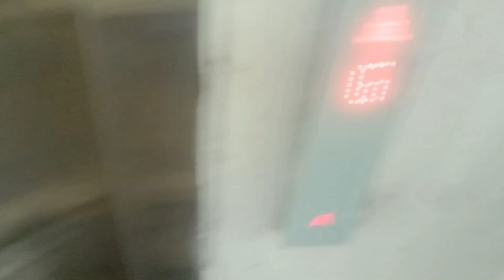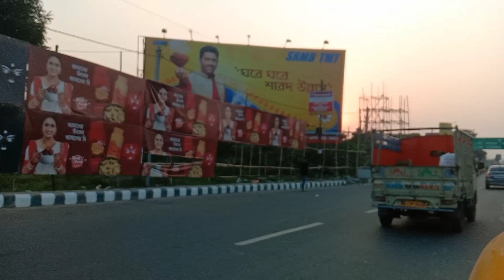GOING OUT OF KOLKATA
going out of Kolkata, kolkata trip,
out of Kolkata, kolkata,
kolkata drga Puja
kolkata fastival durgapuja

kolkata food shorts
kolkata Street food eating
kolkata food vlog shorts
kolkata vlog
kolkata
kolkata wali
kolkata durgapuja
kolkata durgapuja 2023
kolkata song
kolkata durgapuja pandal 2023
kolkata kolkata

keep supporting keep loving :- zisu vlog :)

Zisu Vlogs
round2hell
my first vlog on YouTube
comedy vlog on YouTube
manimaran video on YouTube
video viral
viral video
viral trick
Mani Miraj
viral video